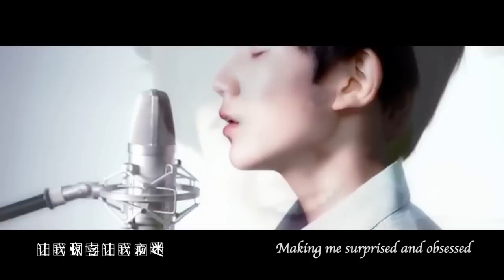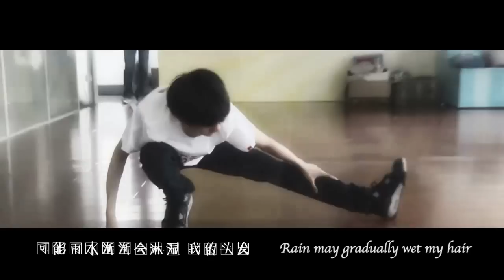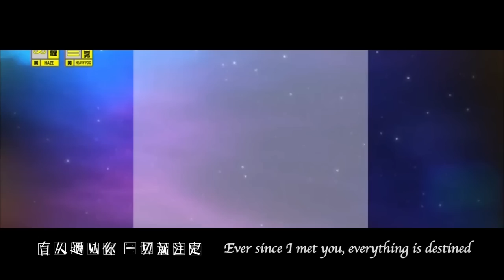【TFBOYS王源】TFBOYS王源《因为遇见你Because I met you》MV(Chinese & English)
發布於20160113，若有不妥請告知，會立刻刪除。